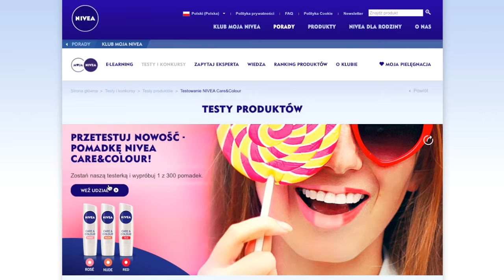3 MAKIJAŻE 💄 ZOSTAŃ TESTERKĄ Z NIVEA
☠ NAPISZ DO MNIE/ SEND ME MAIL:
adres:
StylizacjeTV
WeWork, ul. Krucza 50
00-025 Warszawa

+ Canon 70D

☠ MUZYKA
Audionetwork
* ten film powstał przy współpracy z marką Nivea, wszystkie wyrażone w nim opinie są moimi własnymi

Konkurs zakończony